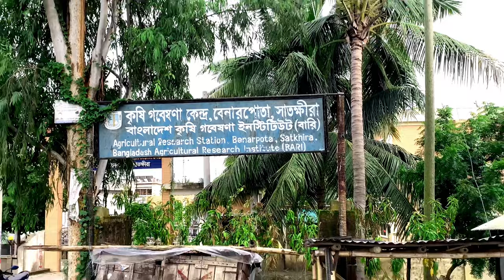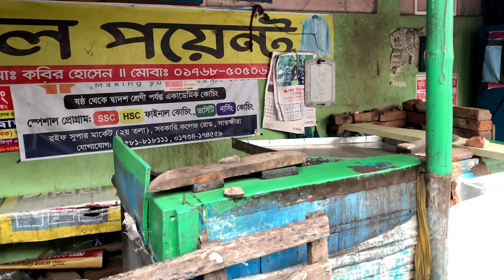সাতক্ষীরার Top 5 চা য়ের দোকান in satkhira best Tea SHOP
pritam the gentleman

সাতক্ষীরার Top 5 চা য়ের দোকানে in satkhira best Tea